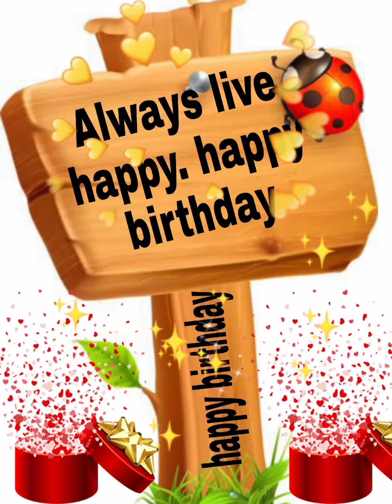happy birthday Aliya /Aliya birthday song/Aliya birthday wishes/Aliya birthday 🎂 card